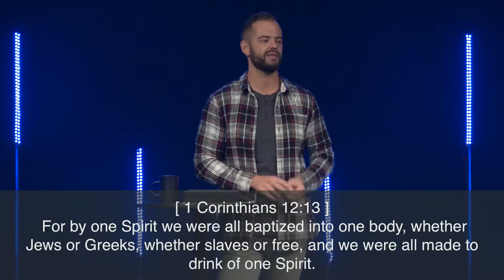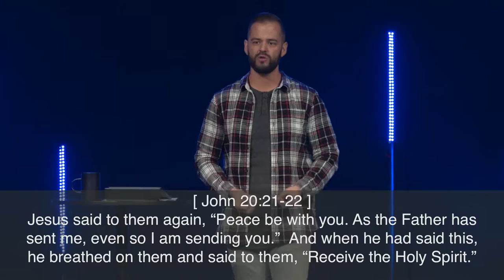The God I Never Knew || Does He Baptize? - Pastor Ryan Visconti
Pastor Ryan Visconti continues the series "The God I Never Knew" as he explains the different types of baptisms.